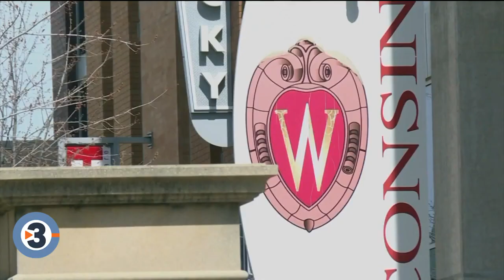For the Record: Sen. LaTonya Johnson on Democrats' wins, losses in state budget process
The Joint Finance Committee's passage of Wisconsin's biennial budget Thursday capped off a lengthy and at times combative process to determine how to spend the state's money for the next two years.